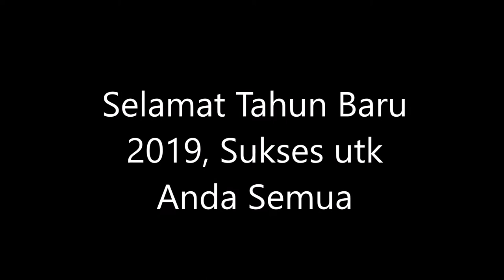SEWA PERALATAN MEJA DAN KURSI UTK EVENT ANDA DI JABODETABEK